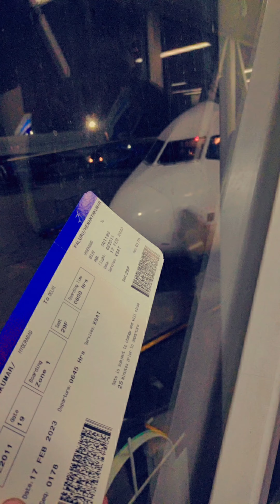Manali Trip by | vijaydevarakonda's (Deverasanta2022)❤️💥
My youtube channel it's consists of lots of memories and travel videos which I travelled.My YouTube channel Totally for enjoyment, refreshment and some useful information.